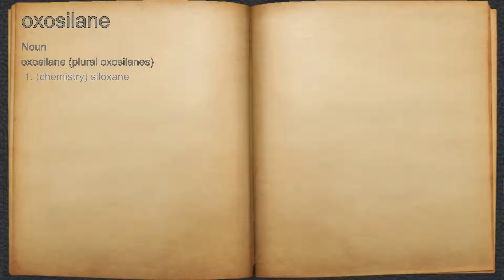What does oxosilane mean?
A spoken definition of oxosilane.

Intro Sound:
Typewriter - Tamskp